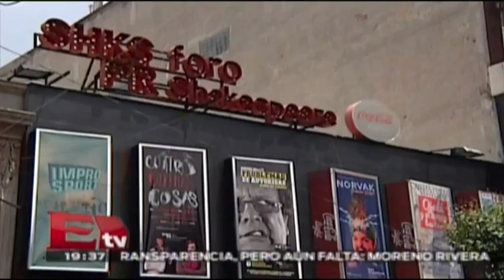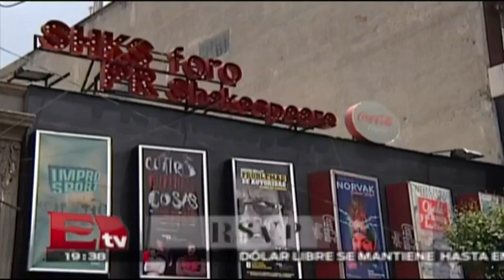Lorenzo café bar, cena y disfruta un show en vivo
Te presentamos "Lorenzo café. bar, una opción para comer y disfrutar de un show en vivo.

28 de mayo 2015

Programa: RSVP.
Conductor: Jessica y Regina.
Horario: Jueves @19:30-20:30.